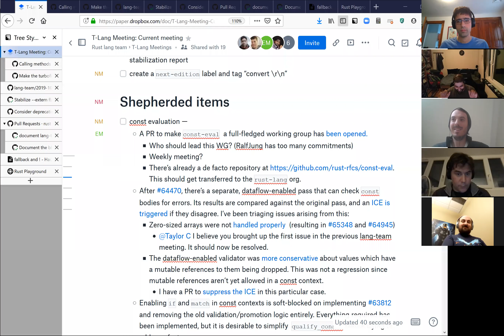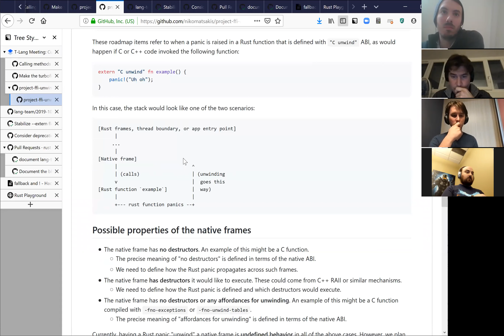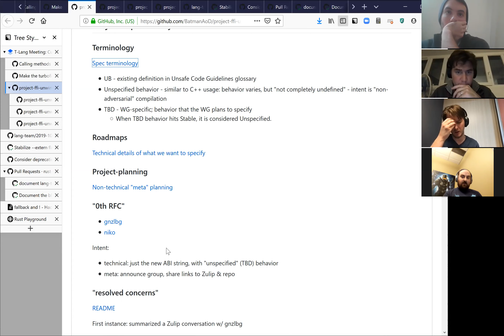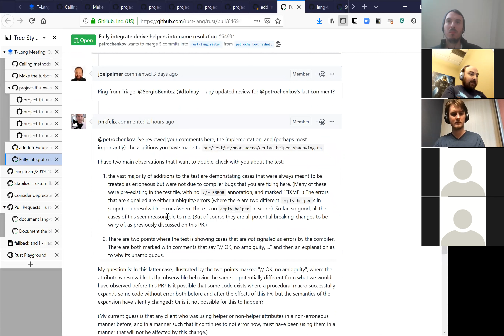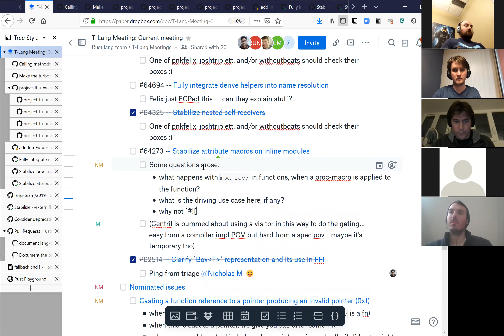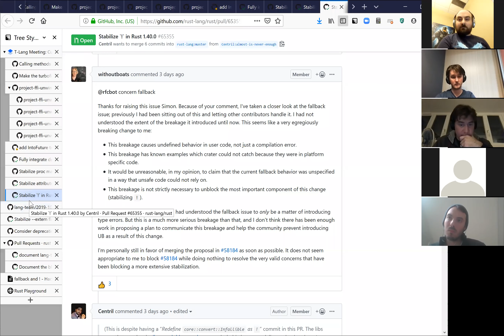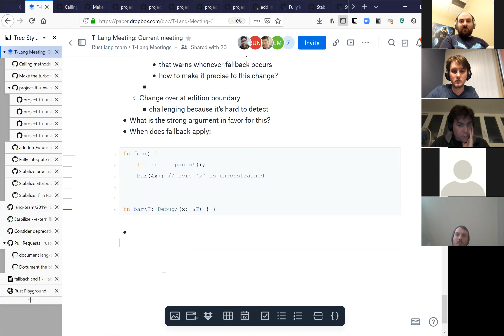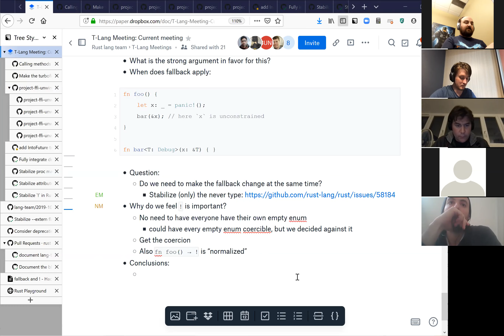Lang Team Triage Meeting 2019-10-17